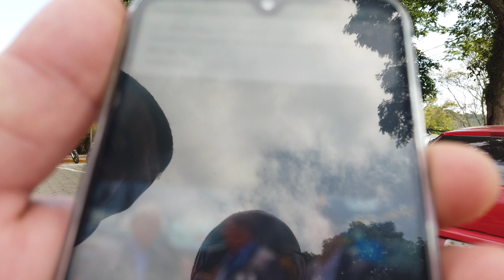PRÉ CANDIDATO A PREFEITO BRANDÃO X VEREADOR